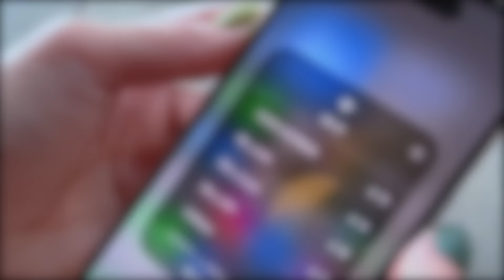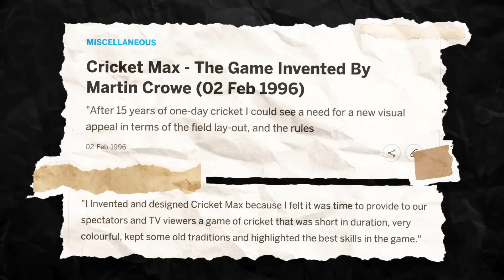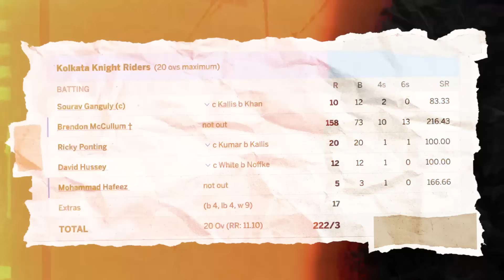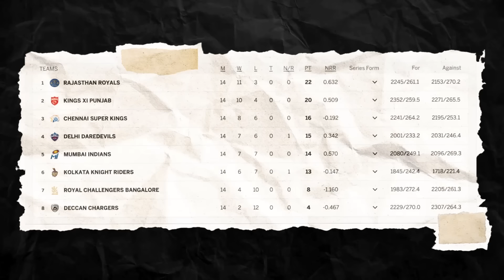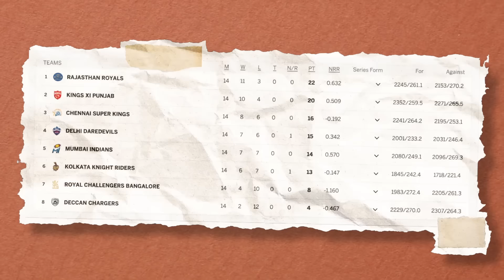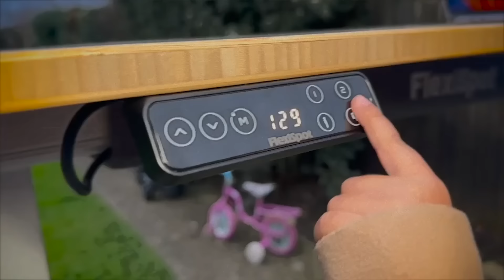The birth of the IPL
Written by Estelle Vasudevan and Jarrod Kimber

We are 17 years into one of the most extravagant T20 tournaments this sport has ever seen. But how did this all come about? In this video we look at how the IPL was formed.